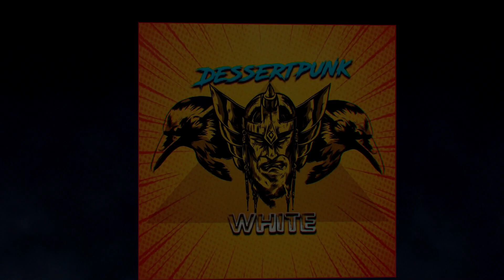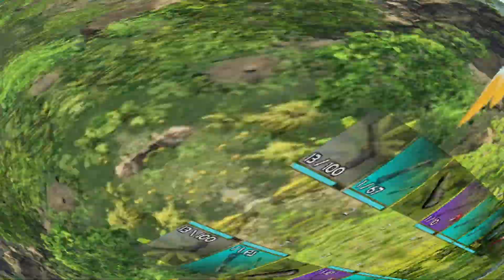ARK SURVIVAL ASCENDED - ADIÓS RAPTOR CLAUS - (E22) - GAMEPLAY ESPAÑOL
¡Ark se reinventa desde cero en esta próxima generación de tecnología de videojuegos con Unreal Engine 5! Forma una tribu, domestica y cría cientos de dinosaurios únicos y criaturas primitivas, exploran, cree, construyen y luchan hasta la cima de la cadena alimentaria. ¡Tu nuevo mundo te espera!